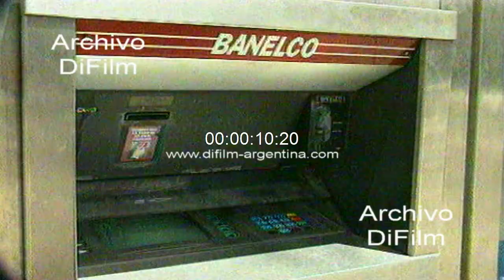DiFilm - Antonio Bussi sufre robo de su cuenta bancaria 1998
Tucumán: Daniel Moreno, un policía que custodiaba la Casa de Gobierno de Tucuman violo la entrada al despacho del gobernador Antonio Bussi, robo su tarjeta magnetica bancaria y extrajo de un cajero automatico 1.500 pesos de la cuenta personal del mandatario provincial.
Fecha: 26/1/1998
Duración: 16 segundos
Código: BG-0458